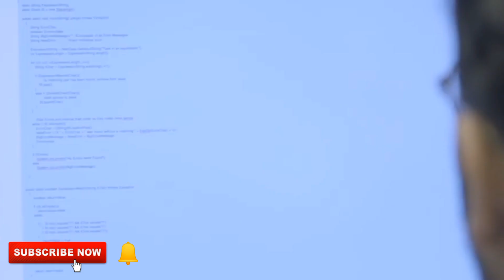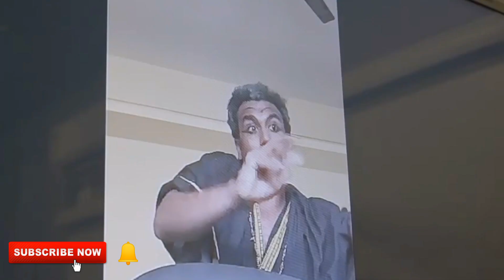Bhaskaran Pillai Technologies | Comedy | Karikku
Entertainment | Informations | BGMs. e.t.c..

Curious Vloggers